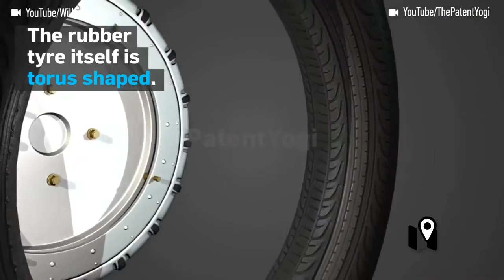La forma más fácil de estacionar un auto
Las “Ruedas Liddiard” consisten en un neumático especial que se ubica sobre una llanta metálica que cuenta con un sistema para hacerla girar en cualquier dirección en 360 grados. Es decir, que Liddiar puede haber revolucionado la idea que tenemos de lo que puede hacer un auto...